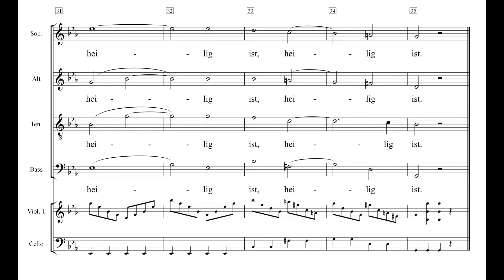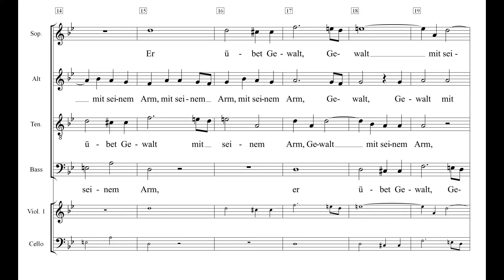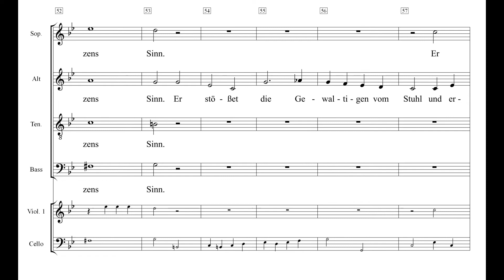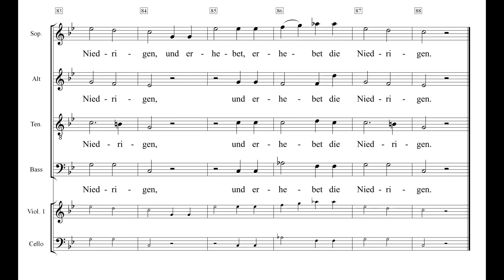Magnificat von Johann Ernst Bach Nr. 2 und Nr. 4 Einstudierung Tenor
Links zu den anderen Stücken des Werkes (Tenor)